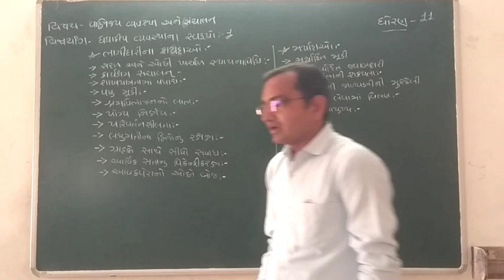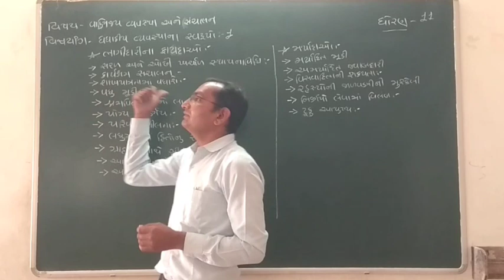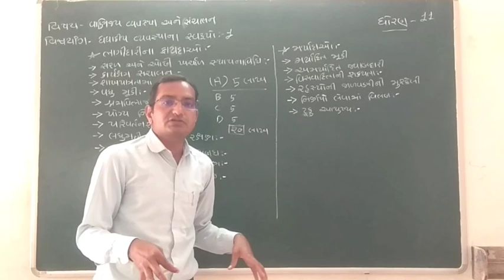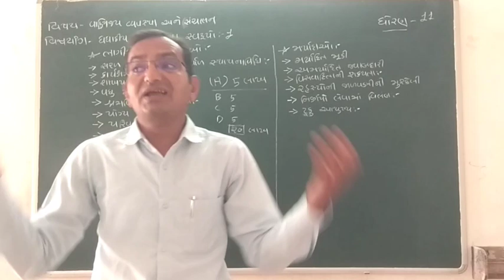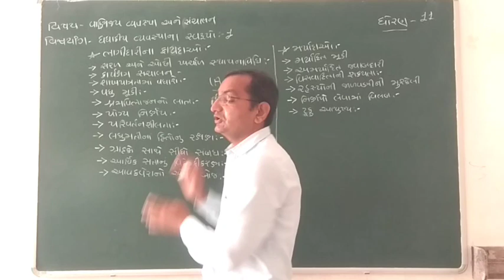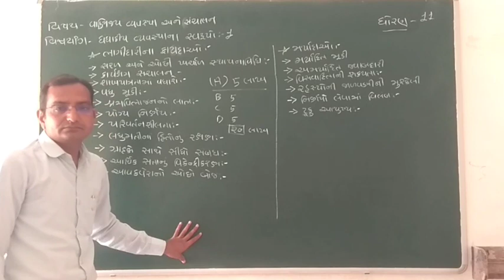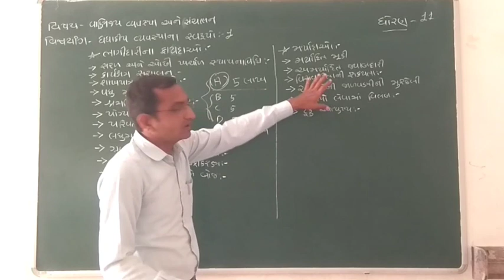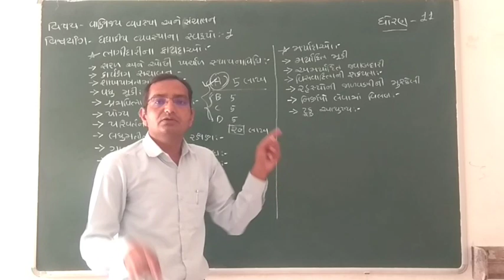STD 11 || B.A. || પ્રકરણ 5|| વાણિજ્ય વ્યવસ્થા|| ધંધાકીય વ્યવસ્થાનાં સ્વરૂપો - 1 ||Lecture 3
Jayeshbhai Patel
Mo.97373 76781

Mo.87804 71515